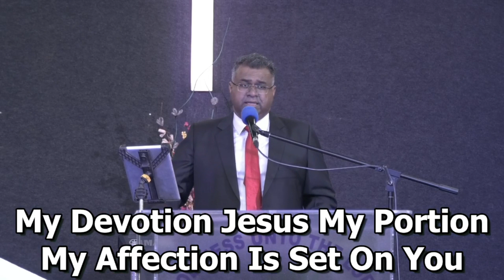|| Blessed Sunday Service [ English ] 07 August 2022 ||